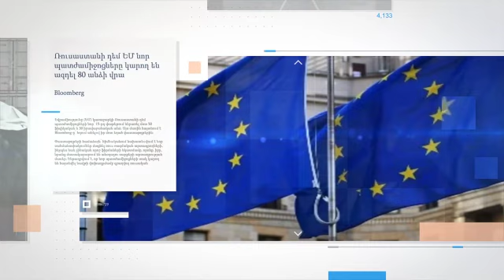Ռուսաստանի դեմ ԵՄ նոր պատժամիջոցները կարող են ազդել 80 անձի վրա